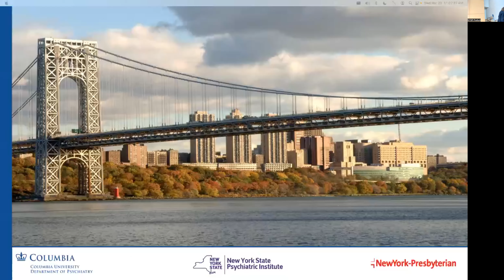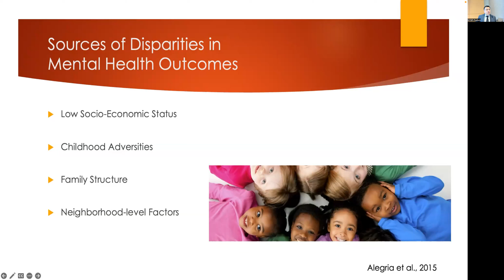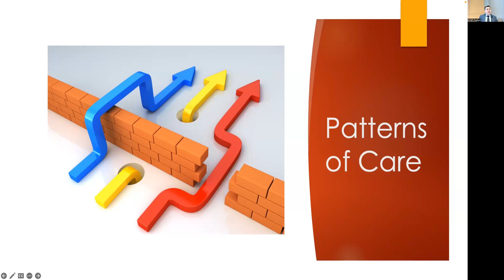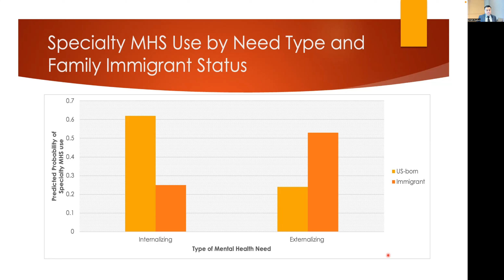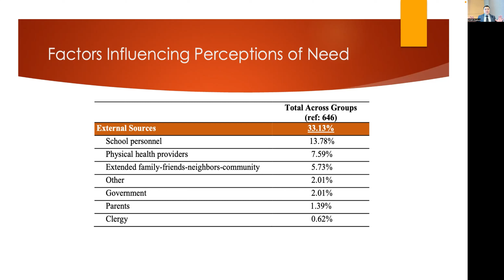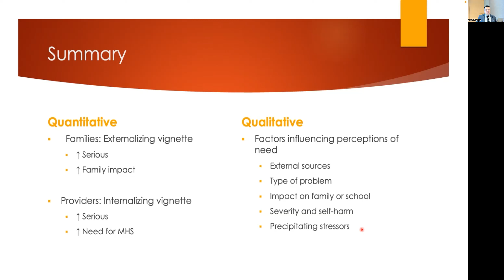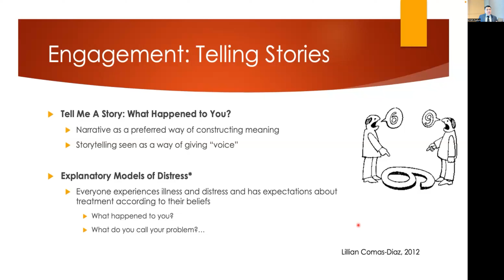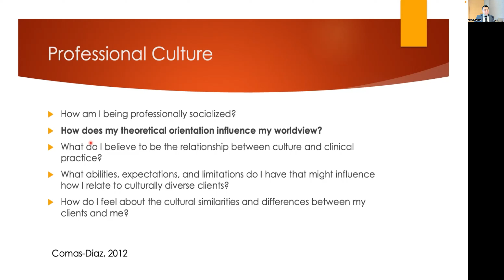"Disparities in Mental Health Service Use of Latinx Youth..." [Full Title in Description]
A Viola Bernard Grand Rounds Presentation

Disparities in Mental Health Service Use of Latinx Youth:
Identifying and Responding to Youth and Family Needs

Presented by:
Omar G. Gudiño, PhD, ABPP
Director and Associate Professor
Clinical Child Psychology Program
The University of Kansas